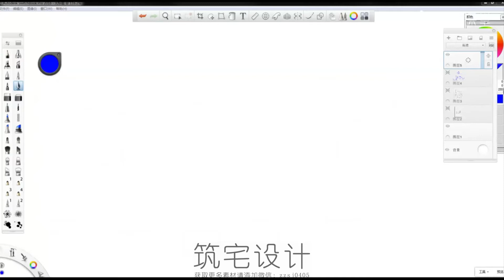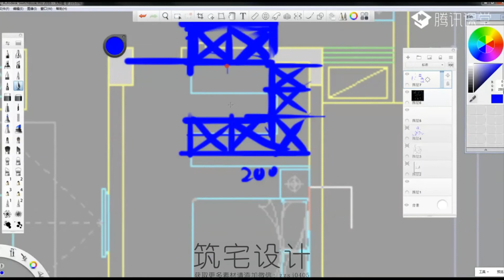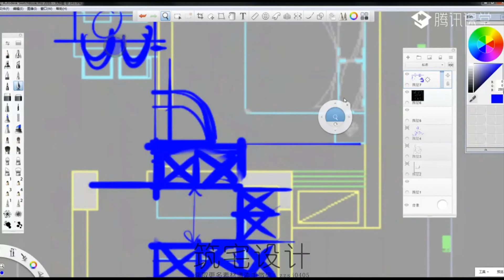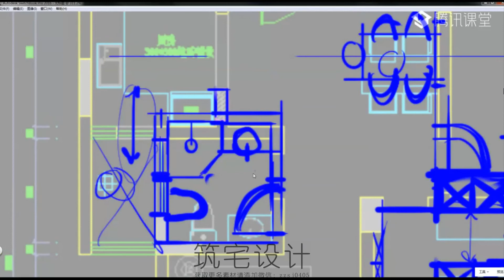10跃层户型方案优化解析03